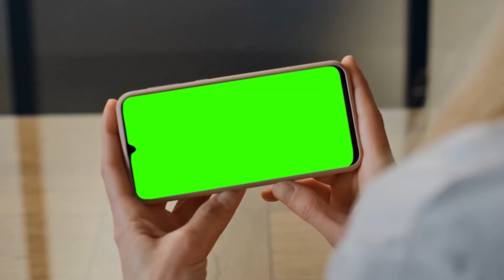በየጊዜው አሽናፊ ማንነትን መፍጠር || አሮጌውን ትቶ አዲሱን መሆን ||Abriham Fantu || Manyazewal Eshetu Podcast Ep.31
ወደ ማንያዘዋል እሸቱ ፖድካስት 🎙️ እንኳን ደህና መጡ::
ይህ ዘወትር እሁድ ወደ እናንተ የሚቀርብ እጅግ በጣም አስተማሪ ፖድካስት ነው::የስኬታማ ሰዎች ታሪክ እና ዕይታ ስንቃኝ አብራችሁን ታደሙ::

በእያንዳንዱ ክፍል ማንያዘዋል እሸቱ እጅግ በጣም ተፅኖ ፈጣሪ እና ስኬታማ ከሆኑ ሰዎች ጋር ቁጭ ብሎ በጥልቀት ይወያያል::የትም ያልተነገሩ ታሪኮችን ወደ እናንተ ያደርሳል::

በዚህ በሰላሳ አንደኛው ክፍል ማንያዘዋል እሸቱ ከአብርሽ ድሪምስ  ጋር ​⁠ ጥልቅ ውይይት ያደርጋል:: አብርሽ ድሪምስ@dawitdreams podcast ሆስት እና የስራ ቡድን መሪ ነው::
ራስንአፍርሶ ስለመስራት: የቅርብ ሰው ሞትን ስለማሸነፍ::
ከሱስ ስለመውጣት: በአላማ ስለመኖር : ስለስብዕና ግንባታ እና ስለሁበርካታ ጉዳዮች እውቀቱን ያጋራል::
ሙሉ ለሙ ተክከታተሉ::